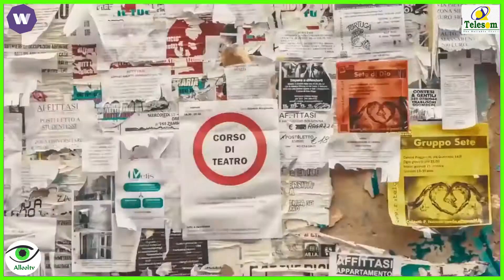Biden oo Asia tegay iyo Hogaamiye Nuclear ka ag ridaaya.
Allool tv is an outstanding Social media outlet with a extensive presence, Large global Following, and viewership. We cover news and Current Affairs World wide.

Many Thanks